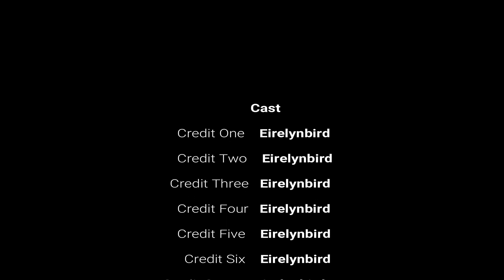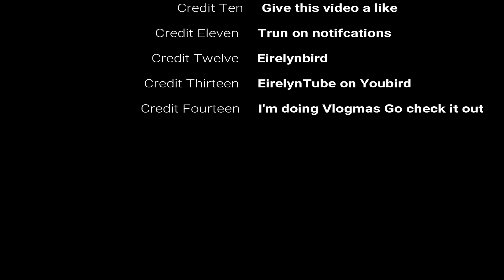Best Christmas Ever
I know this video was short and very weird, but I still hope you like it :) And maybe it made you laugh.

See you not next Friday, but the Friday after that.